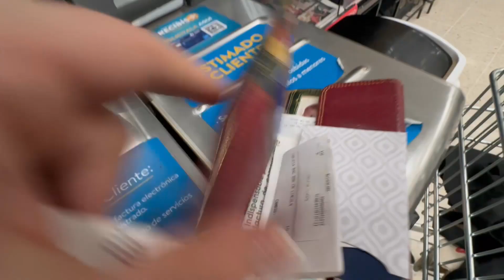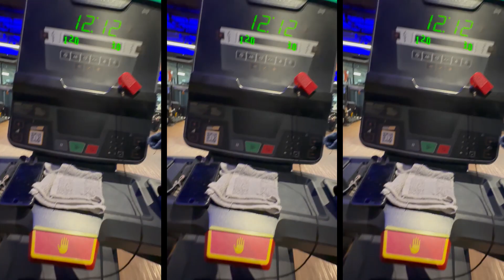DĺAS DE TRABAJO: ENERO 2024! 🚙🗂️| VLOG 213 (Video en Español)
💥Hola! Soy Gaby y me gusta hacer videos de mi vida, viajes, Xennials y cocina. Espero que disfruten este video! GABY~

Uber: gabrielaa1328ue
Uber Eats: eats-gabrielaa1328ue
Leo Mazzotti: gabylinacr28
Mawi: gaby01

Si quieres una prueba gratuita de 30 días puedes registrarte en el siguiente

Toda la música está libre de derechos de autor y es increíble!!